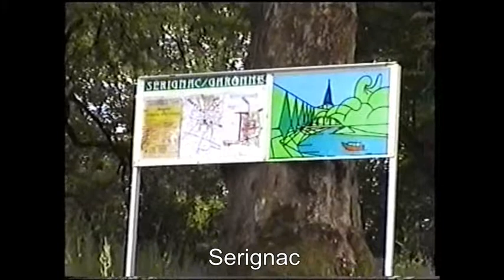Westerly Pageant "DOLPHIN" No. 32. Homeward Bound from Greece - Canal to the River Garonne.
Heading for the River Garonne.  Passing Moissac. The 'Halte Nautique' at Boe near Agen.  The 'Halte Nautique' at Serignac.
Aiming for the junction of this canal with the River Garonne which will take "Dolphin" through Bordeaux and into the Bay of Biscay.